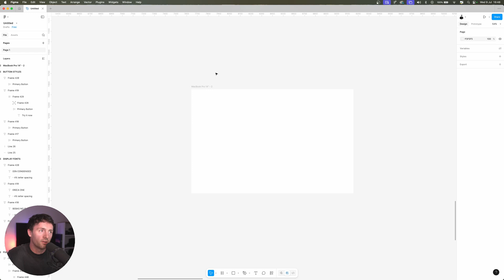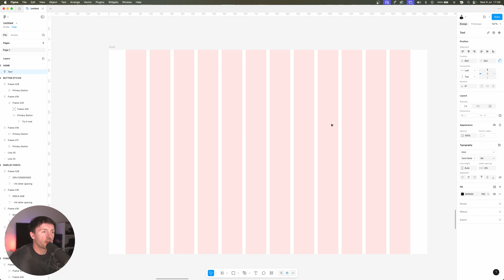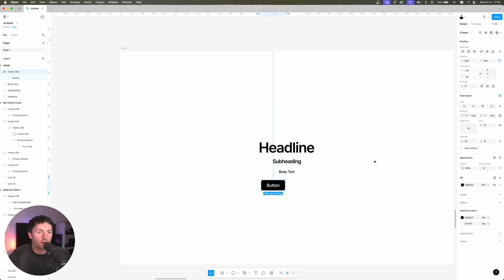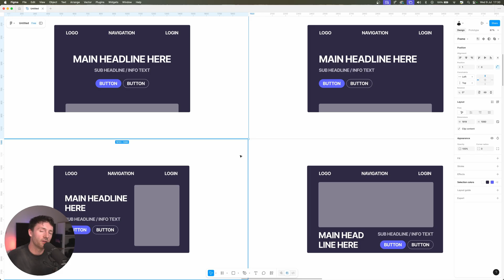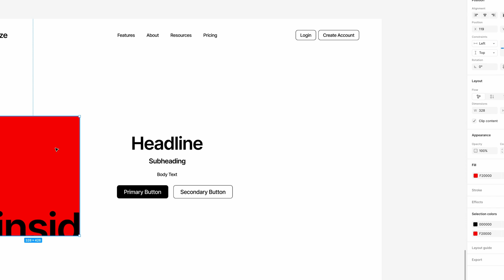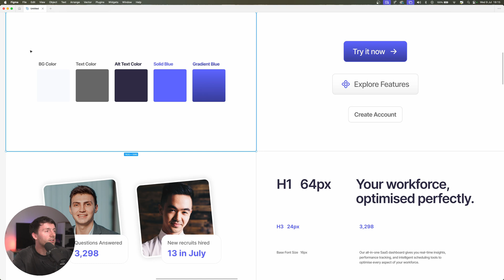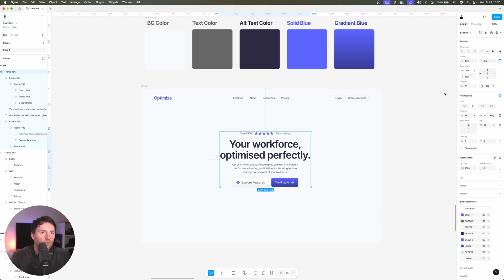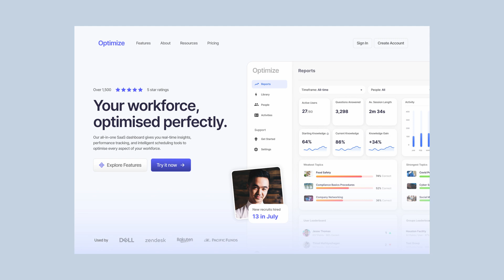Figma Tutorial for Beginners (Part 1)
In this video, we cover the fundamentals of web design using Figma by building the hero section of a landing page. Whether you're new to Figma or just want to improve your design eye, this video walks you through the core principles step-by-step:

✨ What we cover:

Typography & font pairings

Sizing & spacing using grids

Visual hierarchy

Color and contrast

Buttons & calls to action

And how to bring it all together into a clean, modern hero section

This is Part 1 of a mini-series where we design a full landing page from scratch in Figma.

Got questions or want to see a specific layout in the next part? Drop it in the comments!